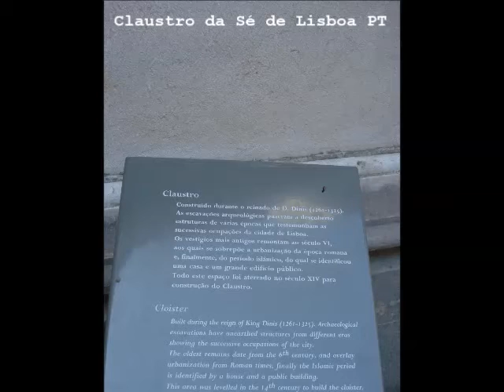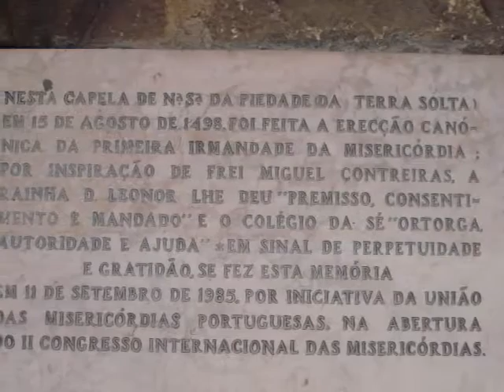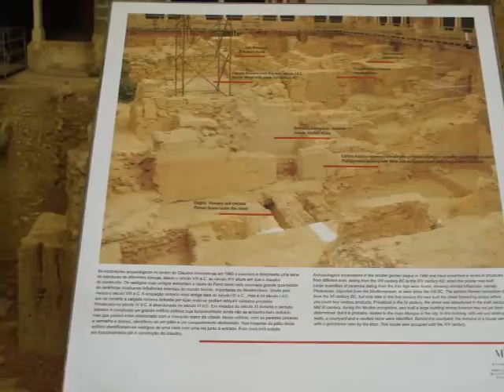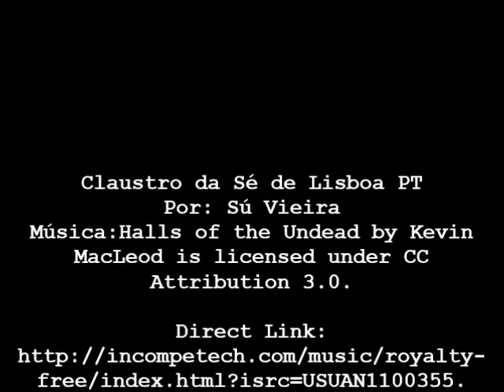Claustro da Sé de Lisboa Portugal / Cloister of the Cathedral of Lisbon Portugal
Como notamos o claustro da Sé é de estilo arquitetonico gótico de formato trapezoidal, com duplos atraentes arcos e belíssimos capitéis cinzelados. Nesse espaço consta o fechamento de muitos ciclos de vida de suma importância para nós apercebermos o legado de um povo de uma nação. Nesse especialmente podemos nos deleitar com inúmeros sarcófagos. Entre tantos, encontramos os túmulos de D. Afonso IV e da sua senhora D. Beatriz. Bem como, do 7.º senhor  de Ferreira de Aves o companheiro de armas de D. Afonso IV, Lopo Fernandes Pacheco e da sua mulher Maria Vilalobos. Nesse formidável e devastador recinto ainda nos deparamos com as escavações de ruínas romana da idade do ferro. Que remota a diversas épocas desde do século VIII a.C.

As we noted the cloister of the Cathedral's Gothic architectural style trapezoidal shape with attractive double arches and beautiful carved capitals. This space is in the closing of many short lifecycles importance to us realizing the legacy of a people of a nation. Especially that we can delight us with numerous sarcophagi. Among many, we find the tombs of King Afonso IV and his mistress Beatriz. As well as the 7th lord of Bird Ferreira the comrade in arms of Afonso IV, Lopo Fernandes Pacheco and his wife Maria Vilalobos. In this formidable and devastating enclosure still we come across excavations of Roman ruins of the Iron Age. That remote several times since the eighth century BC